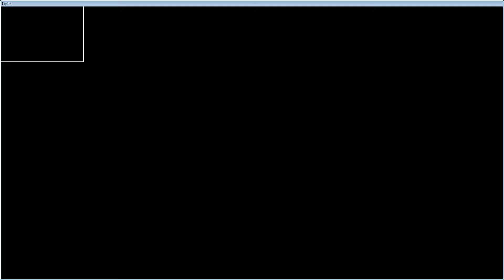Skyrim with RongoTheBold | Too many mods playthrough | Episode 5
Welcome to my second life in Skyrim with way too many mods! I'd like to introduce you to Marcus the Swift, a stealthy, light-fingered Redguard on a quest to punish the Imperials for their impact on his familys' lives.

The Elder Scrolls V: Skyrim, is an amazing open world RPG game. With deep stories, plenty of skill progression and an impressive ability to be modded, this is one of the best games I've ever played.

In this playthrough we are using a huge stack of mods that affect everything from the look of the game to how animals behave, making for an amazing rich and complete gameplay.

Intro and ending music by my friend Ryan M. Hare from his composition 'Maracanazo.'

You can pick up a copy of Skyrim from Steam now really cheap. Buy the legendary version with all the DLC content in one pack for just $39.99: